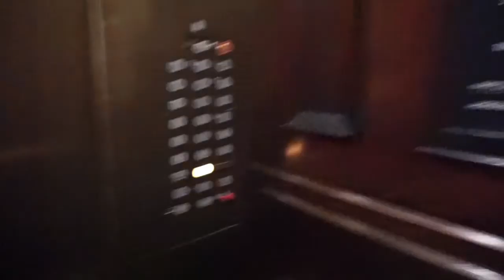The Haunted Sir Francis Drake Hotel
History and ghost stories at the Sir Francis Drake hotel in San Francisco!!